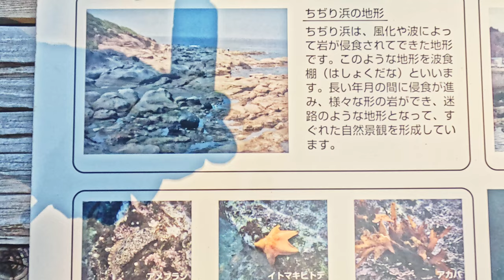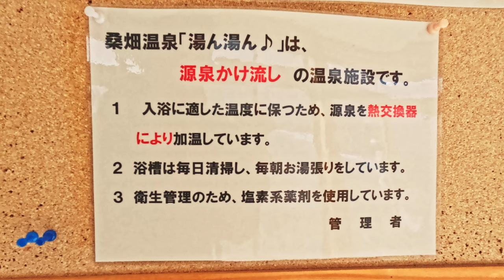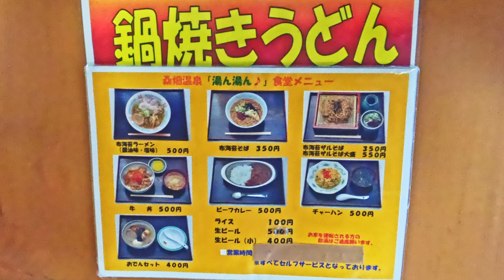青森ゆる旅 下北半島北部の景勝地ちぢり浜へ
青森県の下北半島北部にある名所の一つである「ちぢり浜」へ足を運び、景勝を満喫。
海沿いの荒々しい自然の造形美を目の当たりにして味わい深い滞在となりました。